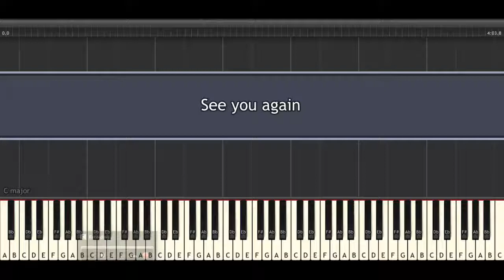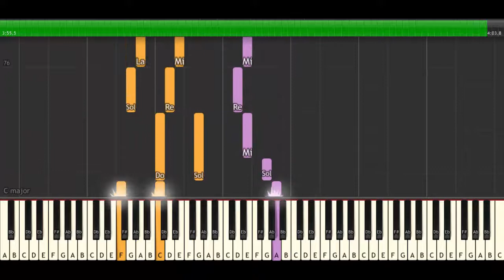Charlie Puth - See you again solo piano no rap [Piano Cover Tutorial]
How To Play ""Charlie Puth - See you again solo piano no rap [Piano Cover Tutorial]